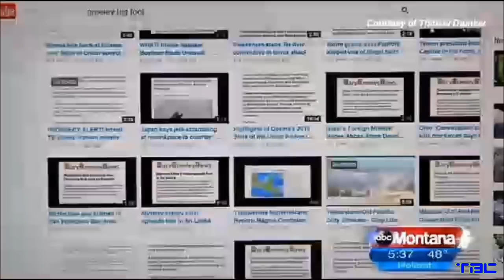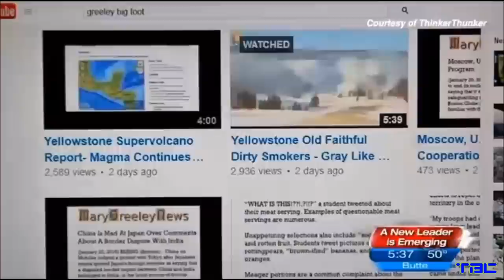Bigfoot Captured On Yellowstone National Park Cam - Fox Montana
Youtube's Mary Greeley noticed this possible bigfoot in Yellowstone a few months ago and it is just now making the mainstream media.

Rick Dyer Is Receiving A Cold Shoulder From The Public On His Phony Bigfoot Body Tour

The Bigfoot Liar Rick Dyer Is Taking His Bigfoot Suit Around The US To Charge By The View 1-3 =